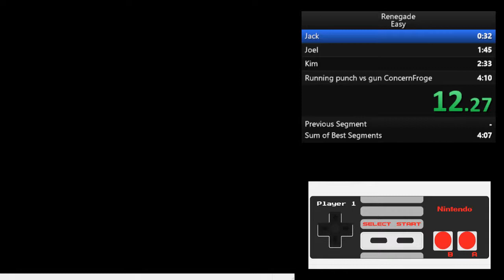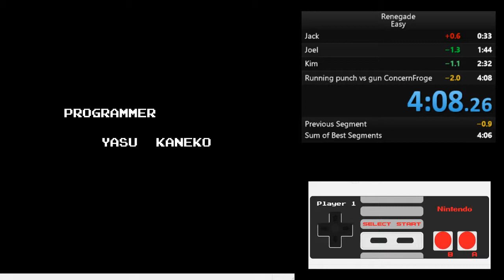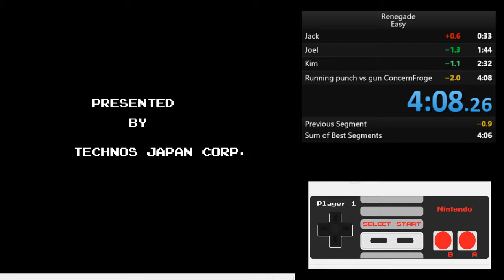Renegade (Level 1) in 4:08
Run starts at 3:24, Movie recording stopped shows at 8:51

Run done on July 25 2018, NEStopia v 1.40